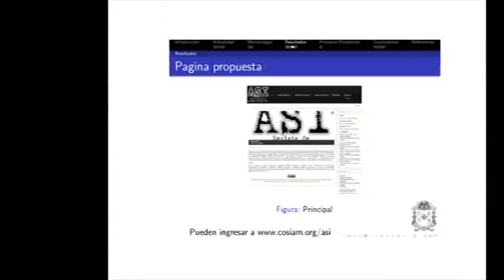Revista digital ASI